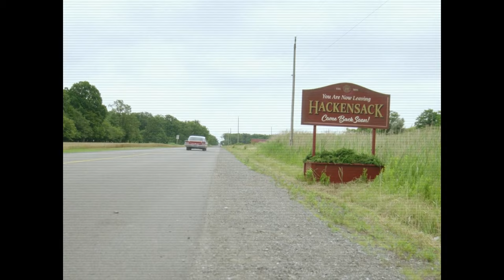El tormentoso romance de Chucky y Tiffany | Chucky Temporada 1 | Chucky: El Muñeco Diabólico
Flashback a cuando Charles Lee Ray y Tiffany se conocieron y se hicieron asesinos inseparables.

'Chucky' (2021): Después de que un antiguo muñeco de Chucky aparezca en una venta de garaje de los suburbios, una idílica ciudad americana se sume en el caos cuando una serie de horribles asesinatos comienzan a exponer las hipocresías y secretos de la ciudad. Mientras tanto, la llegada de enemigos y aliados del pasado de Chucky amenaza con exponer la verdad detrás de los asesinatos, así como los orígenes desconocidos del muñeco demoníaco como un niño aparentemente ordinario que de alguna manera se convirtió en este monstruo notorio.

Hola, soy Chucky. ¿Quieres jugar? Me gusta jugar.

¡Bienvenidos a mi canal oficial! Una vez fui el famoso asesino en serie Charles Lee Ray hasta que me mataron a tiros en una juguetería de Chicago, pero antes de mi último aliento canté el ritual de Damballa y desde entonces estoy atrapado como un muñeco. Echa un vistazo a mis momentos cinematográficos más memorables, desde mis múltiples muertes y reencarnaciones hasta mis frases asesinas, mientras intento desesperadamente (y a menudo fracaso) recuperar la forma humana una vez más.

Seré tu amigo hasta el final.